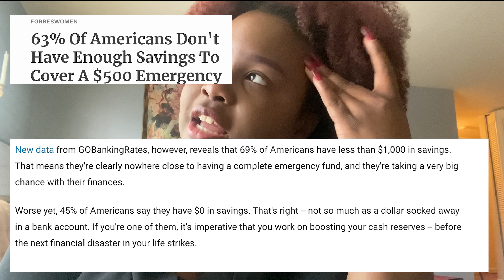My Macbook got fixed! AND BROKE AGAIN { Ranting while ugly }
The ugly behind-the-scenes of being a YouTuber. Over on this youtube channel, I'm showing the good and the bad in real-time so you can overcome these obstacles with me and create the life you want!

Great things not only take time but strong belief, faith, and sacrifice.

Obstacles will happen in EVERY career or pursuit of a dream. This is one I'm personally going through now as I rant while looking like a potato.